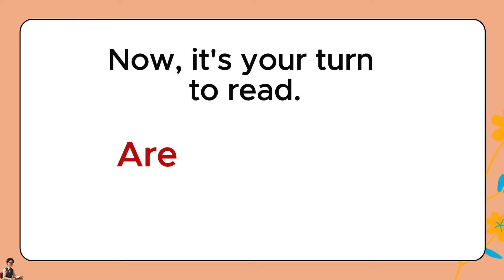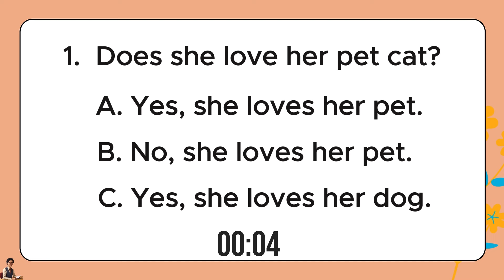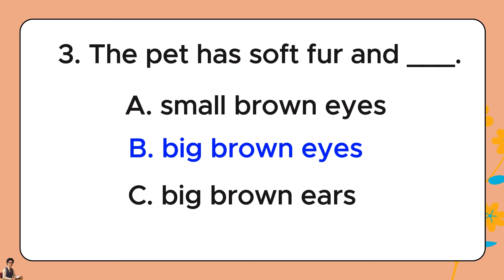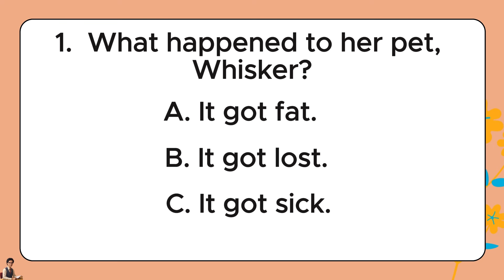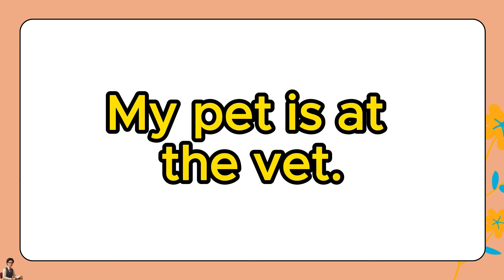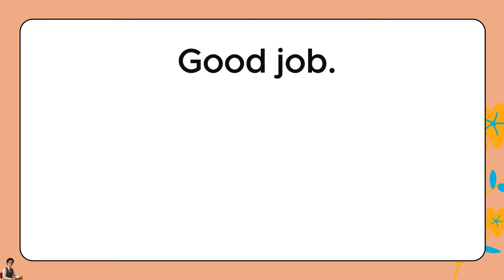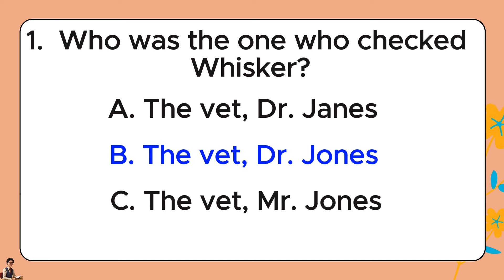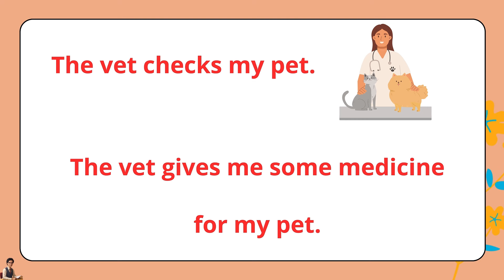GRADE 1-3 Reading Comprehension Practice I My Pet I Let Us Read! I with Teacher Jake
Reading Comprehension Practice with Questions to Answer

3 Short Reading Passages:
- I have a pet.
- Oh no! My pet is sick.
- My pet is at the vet.

I have a pet. It is a cat. Its name is Whisker.
It has soft fur and big brown eyes.
It likes to play with yarn.
Every day, I give Whisker food and water.
I pet it, and it purrs. We are best friends.
I love my pet cat, Whisker.

1. Does she love her pet cat?
a. Yes, she loves her pet.
b. No, she loves her pet.
c. Yes, she loves her dog.
2. What is the name of her pet?
a. Its name is Whiskey.
b. Its name is Whinker.
c. Its name is Whisker.
3. The pet has soft fur and ____.
a. small brown eyes
b. big brown eyes
c. big brown ears
Answer: 1. a, 2. c, 3. b

“Whisker, what’s the matter?” Lily speaks to her pet.
Whisker meows softly.
Lily’s mother takes Whisker to the vet.
Lily thinks of her pet.
She knows her pet will be okay.

1. What happened to her pet, Whisker?
a. It got fat.
b. It got lost.
c. It got sick.
2. Who took the pet to the vet?
a. Lily's mother
b. Lily's father
c. Lily herself
3. Does Lily think that it will be okay?
a. No, it will not be okay.
b. Yes, it will be okay.
c. Yes, it will not be.
Answer: 1. c, 2. a, 3. b

The vet, Dr. Jones, checks Whisker.
"Whisker has a cold." The vet says.
The vet gives Lily's mother some medicine for Whisker. "Thank you." Lily's mother says.
At their house, Lily is happy because Whisker is home.
Whisker is playing with Lily, and they are happy.

1. Who was the one who checked Whisker?
a. The vet, Dr. Janes
b. The vet, Dr. Jones
c. The vet, Mr. Jones
2. What does the doctor give her mother?
a. some medicine
b. some pet snacks
c. some pet toys
3. Does Whisker come back home after?
a. No, it is not at home.
b. Yes, it is now at home.
c. Yes, it is not at home.
Answer: 1. b, 2. c, 3. b

Comprehension, or extracting meaning from what we read, is the ultimate goal of reading.

This video is used to practice the reading and understanding of the students in the class.

This will cultivate the students' love for reading, develop their oral and reading skills, and train them in critical reading and thinking.

Teacher Jake